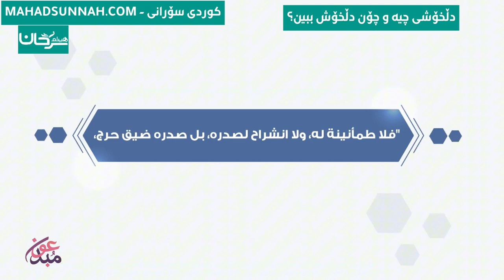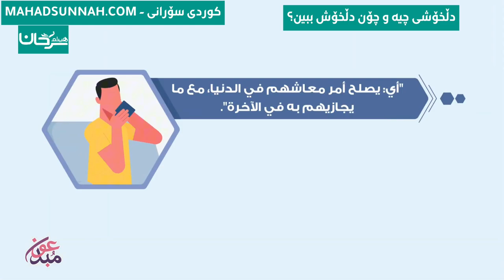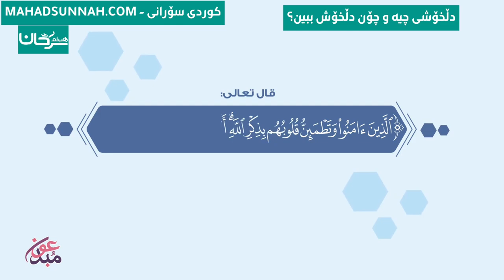دڵخۆشی چیە و چۆن دڵخۆش ببین؟